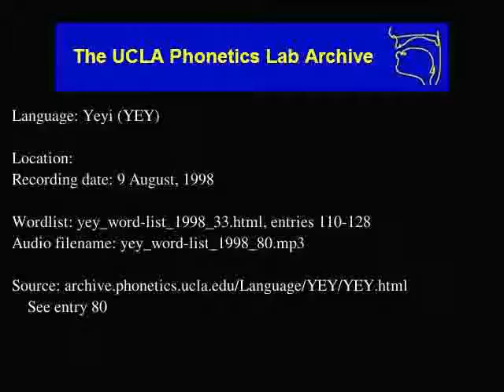Yeyi audio: yey_word-list_1998_80